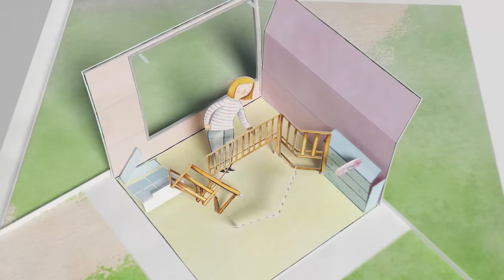The Nutura Fresh Milk Difference (It Takes a Village) – 30 Sec Version A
The Nutura Fresh Milk Difference

Nutura’s unique fresh milk formulation retains the naturally occurring goodness from farmgate milk, including bioactive proteins such as Lactoferrin and Immunoglobulins (IgG).

The guaranteed goodness of fresh milk in every tin.

- Farm Fresh Organic Milk
- Dried Once, Not Twice
- Immune Health Support